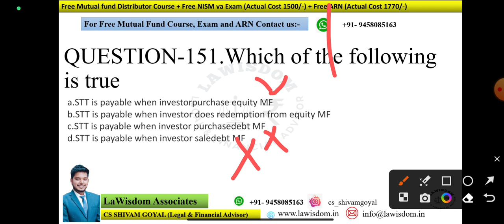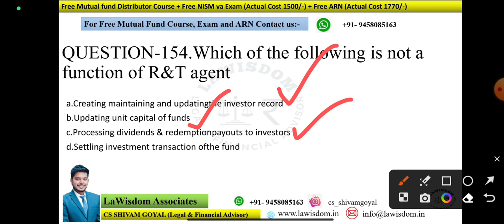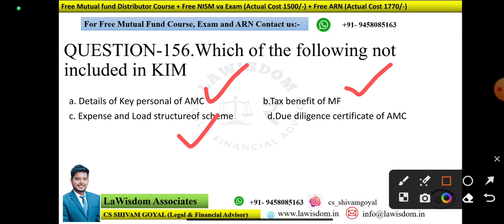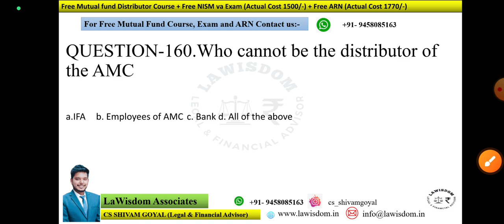NISM VA Mock Test 151-160 | Mutual Fund Distributor Mock Test | NISM Repeated Questions and Answer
*Official Book buying link for Mutual fund Distributor Exam
*Another Book
The NISM (National Institute of Securities Markets) Series VA most repeated questions related video is a valuable resource designed to assist individuals in preparing for the NISM Series VA certification examination. This video focuses specifically on the most frequently asked questions in the exam, helping candidates identify common topics and areas of emphasis.

NISM 5A MOCK TEST [ APRIL 2023 ] | NISM VA MOCK TEST
NISM VA Mock Test | Free NISM and ARN Download App | Latest 100 Questions with Answers
NISM VA Mock Test | NISM Mutual Fund Distributor Mock Test | Repeated 10 Questions with Answers NISM Mutual Fund - Mock Test
Nism 5 a mutual fund distributor exam , watch this video where I explain 10 most commonly asked nism V A mock test questions. For passing nism mutual fund exam its recommended to watch all nism 5 a chapter and attempt nism va mock test  in our platform.

What is NISM?

What is NISM Certification?

What does NISM offer?

How to register for a NISM certification exam?

How much time does it take for the completion of a NISM course?
How’s the difficulty level of a NISM exam?
NISM Exam dates, Eligibility & Job Roles
Benefits of NISM certifications
NISM Exam Fees
NISM Results & Passing Rates
Best Study material for NISM Exam

NISM V A Mutual Fund Mock Test | NISM Mutual Fund Exam Preparation

nism va mutual fund exam,nism va mutual fund exam preparation,nism v a exam preparation,NISM,NISM va,NISM va exam preparation,nism v a mock test with answers pdf,nism v-a pdf,nism series v-a mutual fund distributors certification examination pdf,nism va syllabus,nism va study material,nism mutual fund distributor exam questions and answers,nism v a short notes,nism login